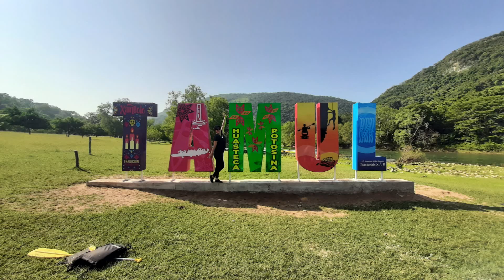Cascada de Tamul, un Imperdible en la Huasteca Potosina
Vaijeros!!! me da mucho gusto poder compartir con ustedes este video de la Cascada de Tamul Ubicada en la Huasteca Potosina es una cascada imponente, cuando su cortina se encuentra a toda su capacidad, es un deleite poder visitar este sitio, en esta ocasion y despues de un sin fin de intentos les platico que mi intencion era crear este video hace mucho tiempo, sin embargo mi telefono siempre se ahogaba o no soportaba la cantidad de agua de la brisa, en esta ocasion fui mas precavido y me apoye de material de varios viajeros que me acompañaron en este viaje, y viajes pasados, y al final tuve la oportunidad de crear esto para ustedes, mis recomendaciones porfavor lleven un protector para su celular viajen ligeros y casi sin cosas ya que estaran mucho tiempo en agua y les estorbaran si van muy cargados, no se avienten clavados con el celular las bolsas de proteccion de celular no soportan los golpes en el agua y se rompen, y sobre todo vayan con la mejor intencion de divertirse! sin mas mas, les comparto este video y espero sea de su agrado.